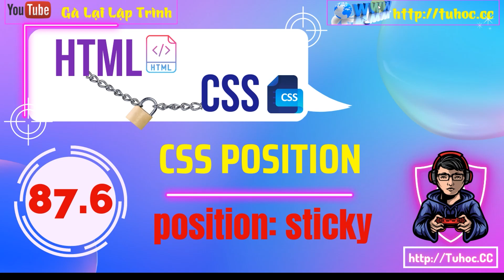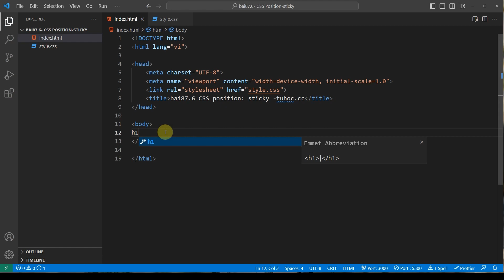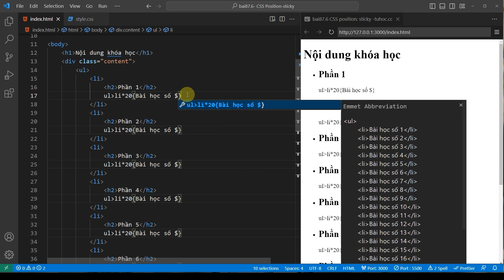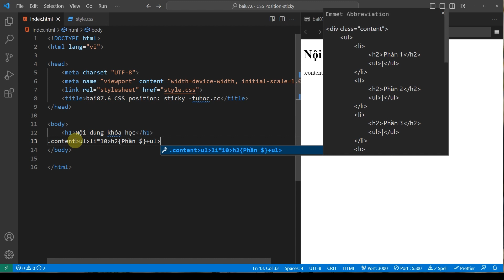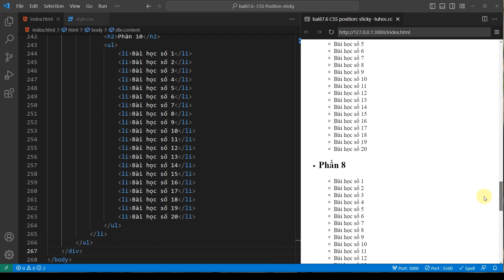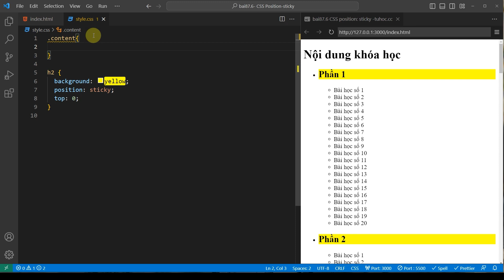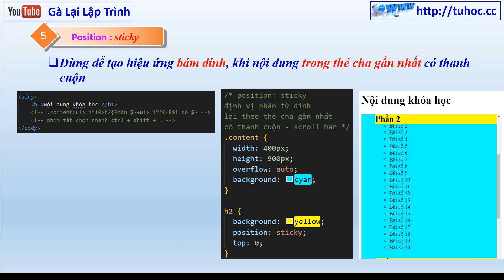87.6 CSS position sticky tạo hiệu ứng cho phần tử khi cuộn trang web - lập trình web cho người mới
Chào mọi người và chào mừng đến với kênh tuhoc.cc! Trong bài học lập trình web hôm nay, chúng ta sẽ khám phá một trong những khái niệm quan trọng nhất trong CSS - "position: sticky" và cách nó có thể tạo ra hiệu ứng thú vị cho các phần tử trên trang web của bạn khi bạn cuộn trang.

Bạn là người mới bắt đầu với lập trình web? Đừng lo lắng! Video này đã được thiết kế dành riêng cho bạn. Chúng tôi sẽ bắt đầu từ những cơ bản, giúp bạn hiểu rõ về cách sử dụng "position: sticky" để làm cho các phần tử như tiêu đề, thanh điều hướng, hoặc bất kỳ phần tử nào khác trên trang web của bạn "bám" lại màn hình khi bạn cuộn trang. Điều này tạo ra hiệu ứng rất thú vị và cải thiện trải nghiệm người dùng.

Trong video này, chúng tôi sẽ thực hiện các bước sau:

Giới thiệu về "position: sticky": Chúng tôi sẽ giới thiệu về khái niệm này và tại sao nó quan trọng cho thiết kế web.

Cách sử dụng "position: sticky": Chúng tôi sẽ hướng dẫn bạn cách áp dụng thuộc tính "position: sticky" vào phần tử của bạn.

Hiệu ứng khi cuộn trang: Chúng tôi sẽ thực hiện ví dụ thực tế và tạo ra các hiệu ứng thú vị khi bạn cuộn trang web.

Tùy chỉnh và tối ưu hóa: Cuối cùng, chúng tôi sẽ chia sẻ một số mẹo về cách tùy chỉnh và tối ưu hóa "position: sticky" để đảm bảo rằng nó hoạt động tốt trên mọi loại trình duyệt.

Không còn lý do gì để chần chừ, hãy cùng chúng tôi khám phá cách tạo hiệu ứng tuyệt vời này trong lập trình web.

Cảm ơn bạn đã tham gia và hãy cùng bắt đầu học lập trình web ngay bây giờ!